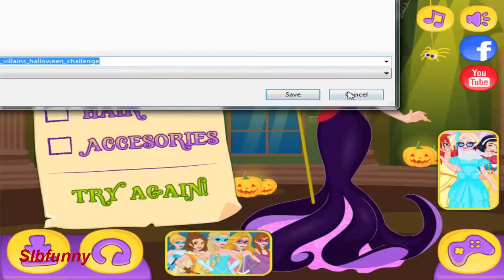Dress Up Fantasy Princess vs Villains Halloween Challenge Games